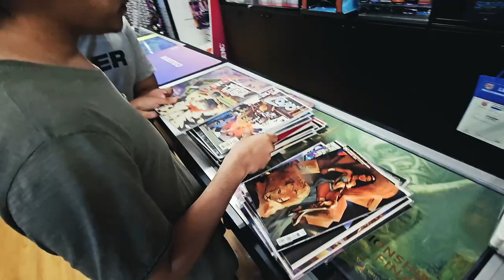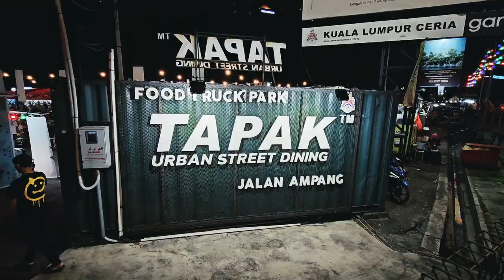Podcast Recording with Sembang Marvel - D'WAN&OnlyTV #11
The reason why I visited Kuala Lumpur was because of meeting up with Sembang Marvel! Was "invited" to their podcast for a recording session and I gotta say i had a lot of fun! Also went to Collektr at Shah Alam to collect my comics that i won during the bidding!

Go and check our Sembang Marvel on Spotify for my episode!